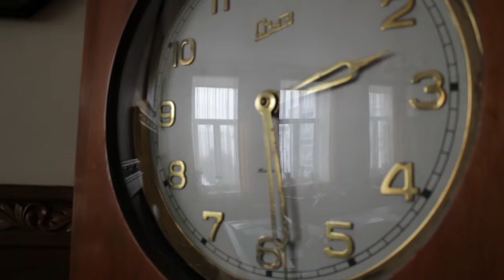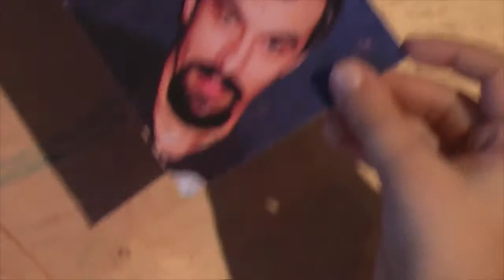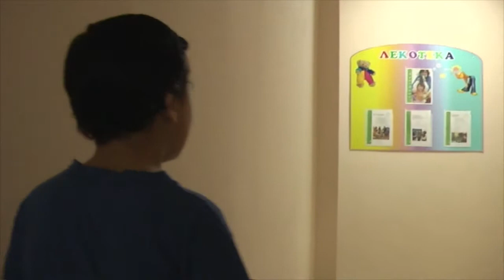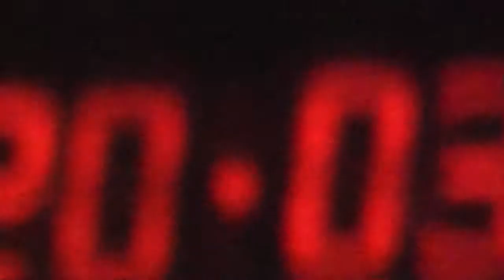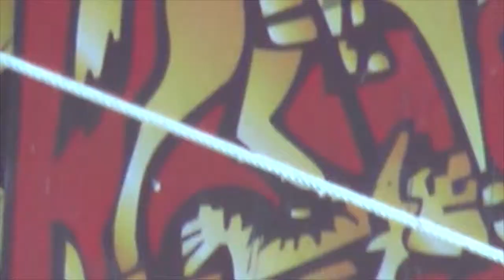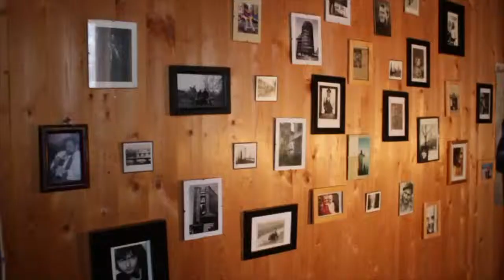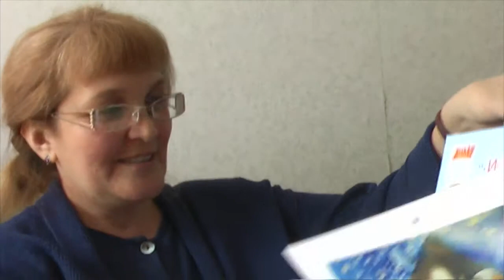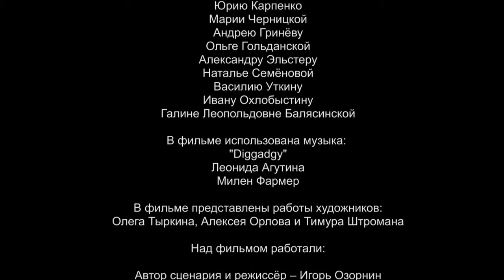Правила всех игр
"Правила всех игр" - фильм Олега Кима и Игоря Озорнина
Дети-аутисты и  общество.